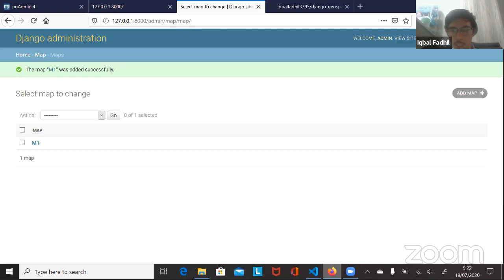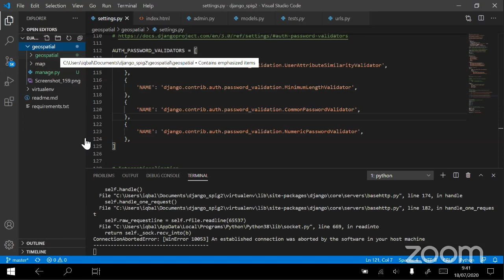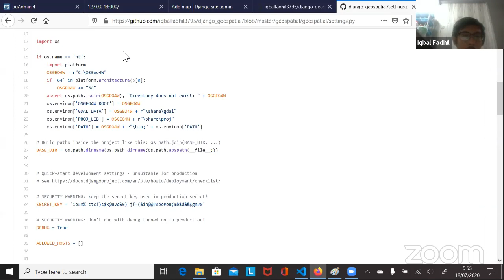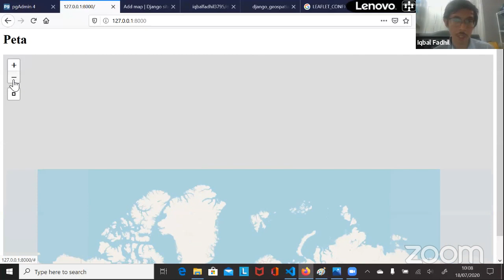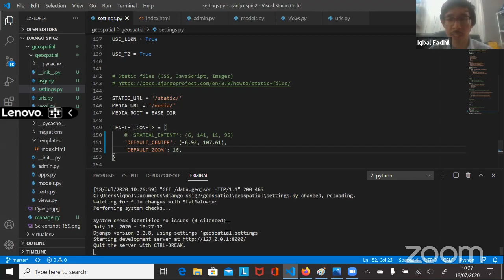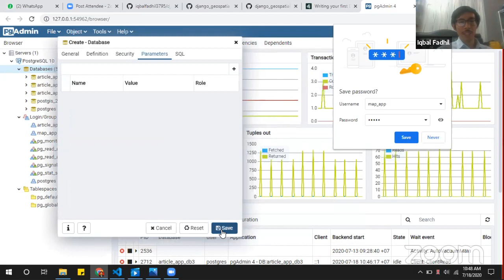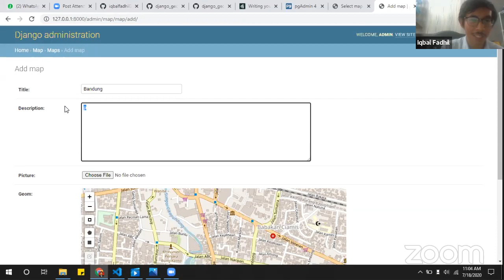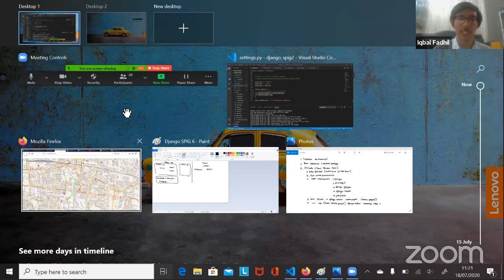PEKAN SPIG 3.0 | SESI 1 | Hari Ke-6